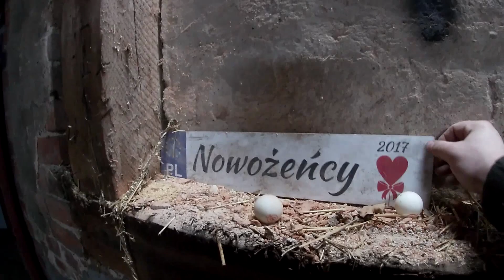MODERNIZACJA STODOŁY 8 Wycinam belki! Wspieram krowiarzy. Żona jest ze mnie dumna!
Teoretycznie miało być już burzenie ale przecież jest trochę do posprzątania i trochę drewna do wycięcia...